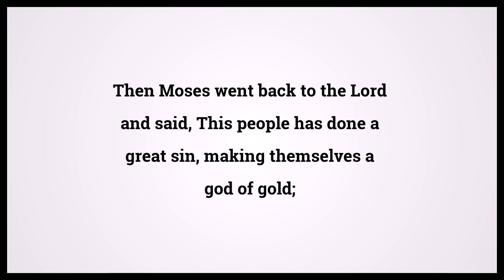Holy Bible Exodus Chapter 32 Verse 31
Video shows Holy Bible Exodus Chapter 32 Verse 31: Then Moses went back to the Lord and said, This people has done a great sin, making themselves a god of gold; Powered by MaryTTS. Text taken from Bible in Basic Edition